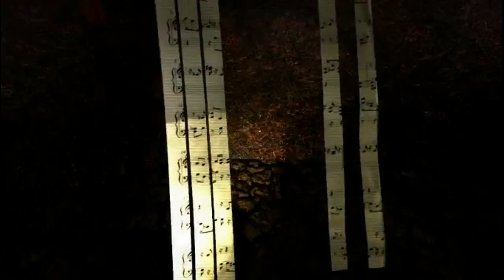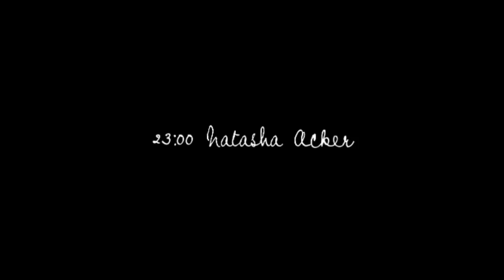Sylvio (Part 7) - Secret Morse Code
I hate those stupid black blobs, but secrets are nice :)